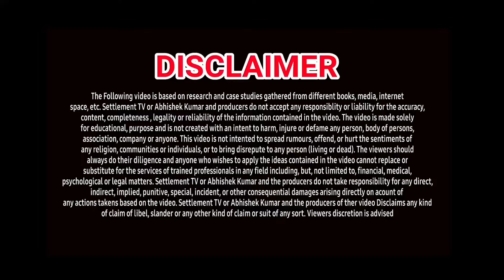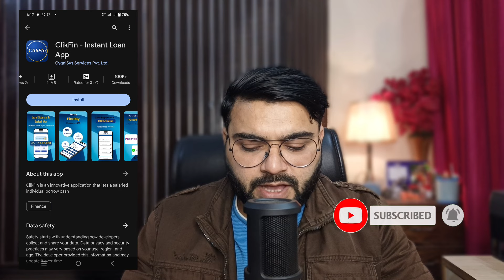TOP 4 LOAN APPS FOR BAD CIBIL SCORE | BEST INSTANT LOAN APPS FOR LOW CIBIL & LOW CREDIT SCORE 2024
1. TOP 4 LOAN APPS FOR LOW CIBIL
2. NEW LOAN JAN FEB 2024
3. INSTANT LOAN APPS FOR LOW CREDIT SCORE
5. BEST LOAN APPS FOR LOW CIBIL
6. TOP LOW CIBIL LOAN APPS IN INDIA
7. TOP LOAN APPS IN INDIA
8. INSTANT LOAN APPS IN INDIA
9. BEST LOAN APPS FOR BNPL
10. AADHAR CARD LOAN
11. LOW CIBIL PAN CARD LOAN
12. LOW CIBIL EMI LOAN
13. LOW CIBIL INSTANT LOAN APPROVAL
14. LOW CREDIT SCORE LOAN APPROVAL IN MINUTES
15. LOW CIBIL SCORE LOAN WITHOUT SALARY SLIP
16. LOW CREDIT SCORE LOAN WITHOUT PAPERWORK
17. LOW CREDIT LOAN APPS
18. NEW LAUNCHED LOAN APPS FOR LOW CIBIL
19. EASY PERSONAL LOAN APPS FOR LOW CIBIL
20. LOW CIBIL LOAN APPS IN INDIA
21. TODAY'S NEW LOW CREDIT SCORE LOAN APPS
23. LOAN APPS NEW AND EASY FOR LOW CIBIL
24. LOW CIBIL INSTANT LOAN WITHOUT SALARY SLIPS
25. LOW CIBIL LOAN APPLICATIONS FOR ANDROID
26. Moneyview loan app